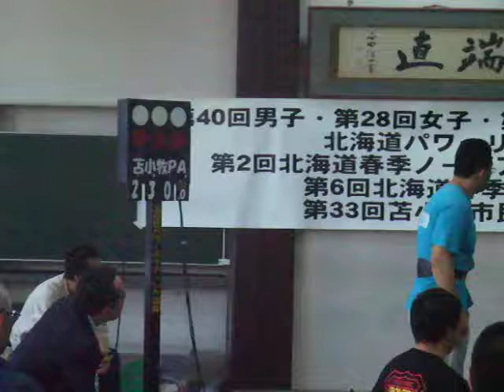佐々木健一選手230キロ